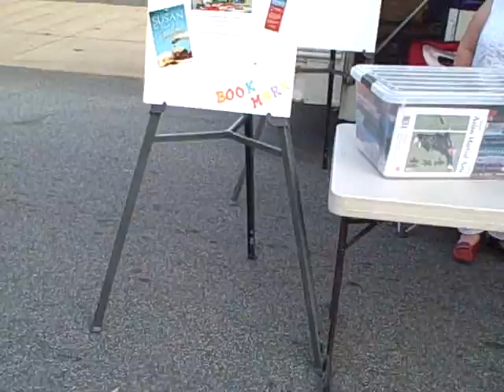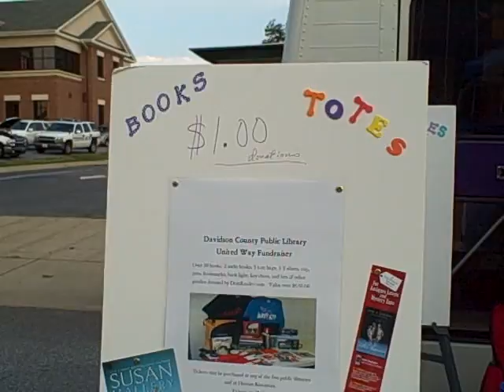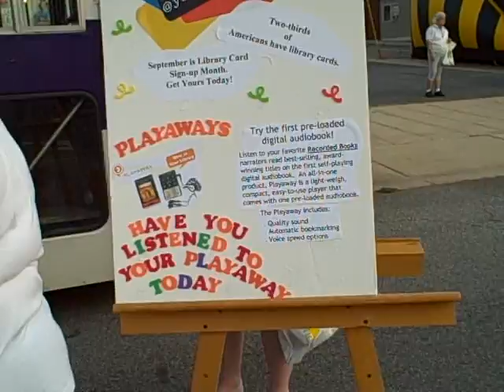The Digital Bookmobile